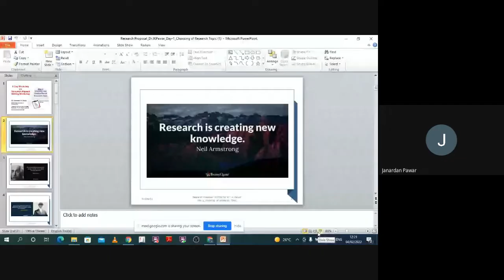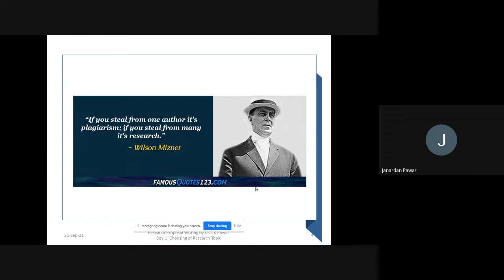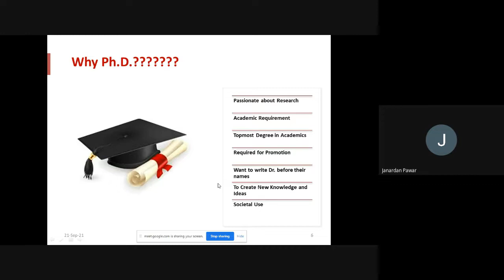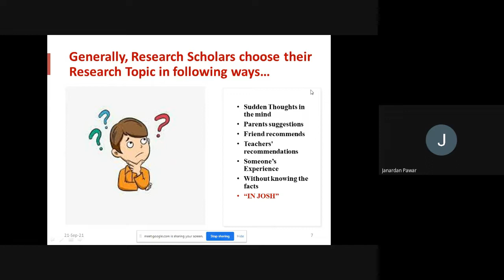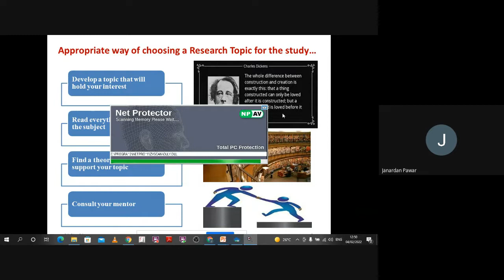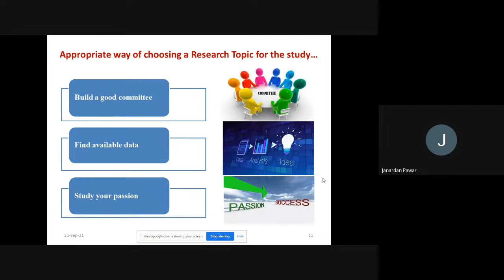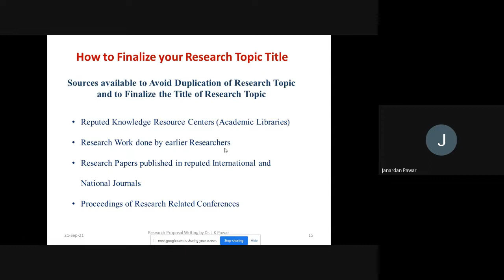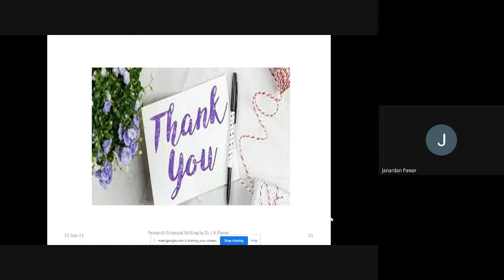Review of Literature (Marathi)